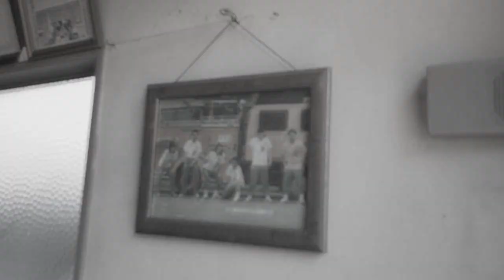أخطر مدن مهجورة في العالم ( مدينة الأشباح )!! 😱🔥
لسهوله البحث عنا :
TEAMABVIDEO